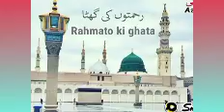naat shareef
نعت شریف